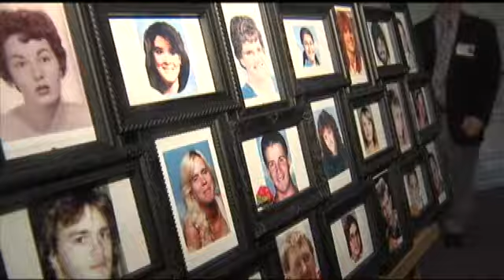Annual missing person's day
ALBANY - Families from around the state gathered in Albany Saturday for the annual missing persons day.

They got together at the missing persons memorial at the State Museum, near Madison and Lark.

They are here because they still have hope that someday, somehow they will find a missing loved one.

Among them are the people behind the center for hope in Ballston Spa: Doug and Mary Lyall.

Their daughter Suzanne disappeared from the UAlbany campus in 1998.

Some law enforcement officers were there, too, and search dogs that might someday help bring some resolution or explanation to families living with an unending mystery.